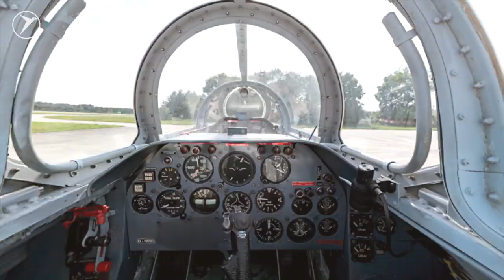Messerschmitt - Flugmuseum Messerschmitt / Trailer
You can watch several pilots and Airplanes in action: Me 109 / Me 262 Schwalbe / HA 200
Flugmuseum Messerschmitt. Das fliegende Museum. The flying museum.
Trailermovie.